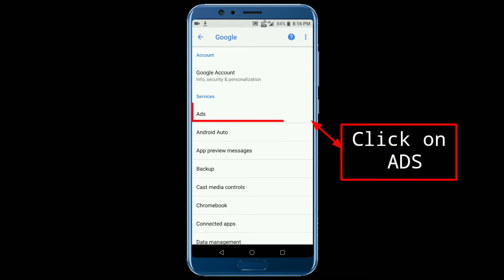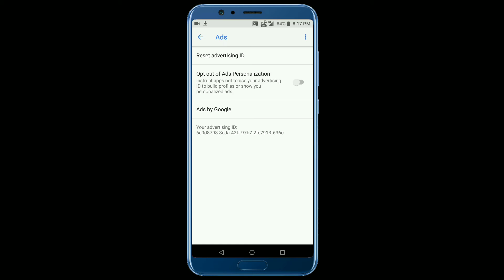remove ads from mi phone |remove ads from emui|remove ads from redmi note 7|remove ads mi 5a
Remove ads in All phones simple and easy trick...
Remove mi are
Remove Huawei ads
Remove honor ads
Remove Samsung ads
Remove apple iPhone ads
Remove lenevo are
Remove Sony Xperia ads